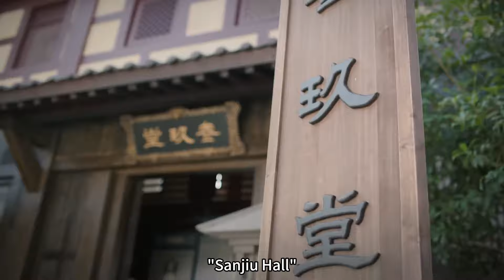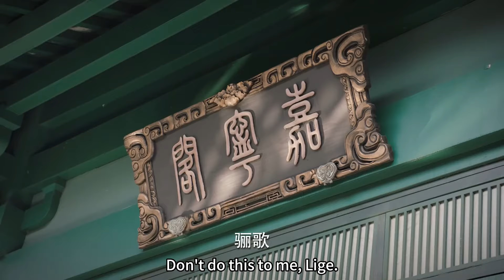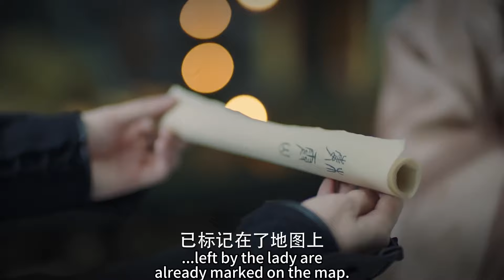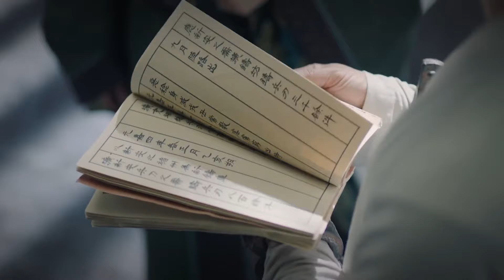【FULL MOVIE】父兄含冤入獄自己又身中劇毒，看到王爺的那一刻，女主終於忍不住了……｜錦繡南歌/The Song of Glory/古裝/愛情/權謀/李沁/秦昊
▶ 《錦繡南歌》由#李沁、秦昊、蘆展翔 、戚跡、谷嘉誠主演的古裝言情權謀劇。講述劉宋元嘉年間，天下積弊積弱，監政劉義康羽翼未豐，暗中蟄伏。俠女驪歌借太妃壽宴獻舞，借機刺殺劉義康，卻成為劉義康和奸佞陸遠爭奪的棋子。陰差陽錯之間，驪歌成為沈家將門嫡女，並與劉義康聯姻。